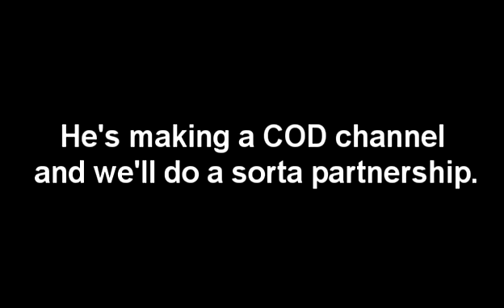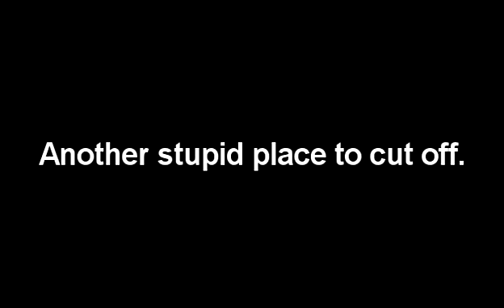Millennium Plays JC2 ep. 19